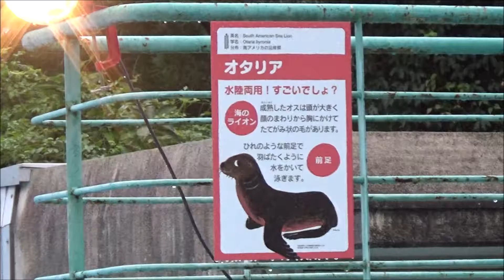R1(2019)8/24(土)(33)リルファ【動物園シリーズ】熊本市動植物園・夏の夜間開園(熊本県熊本市)・オタリア